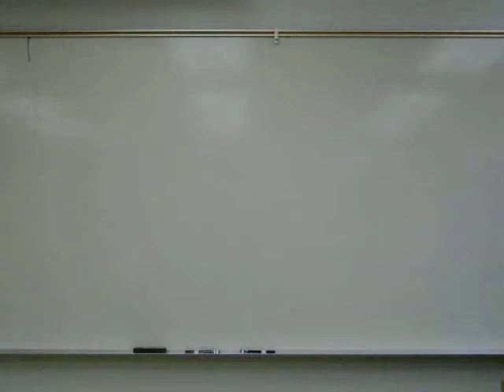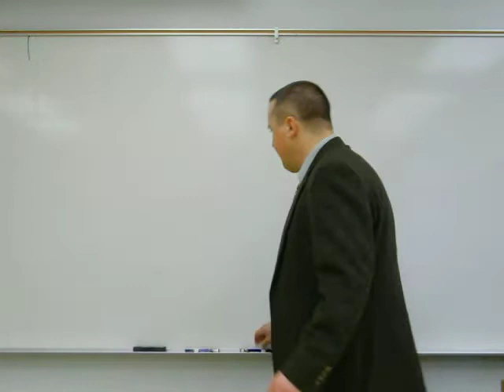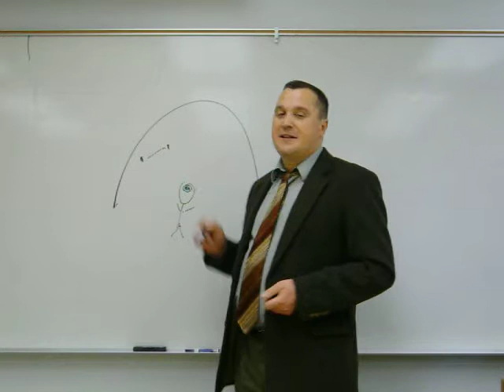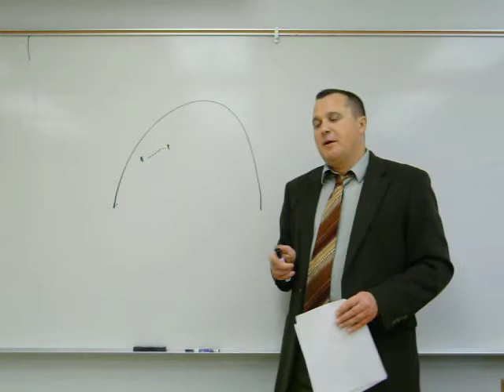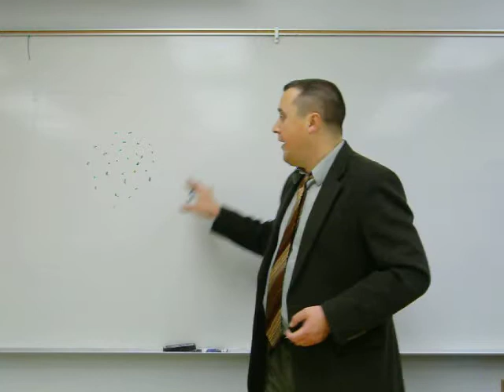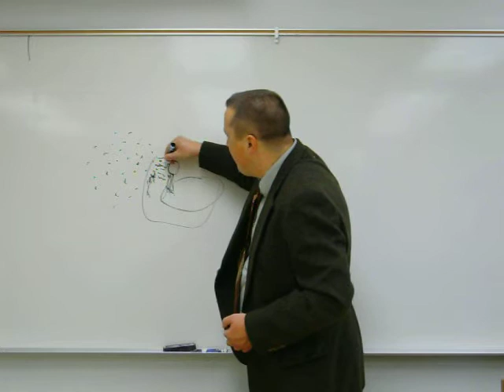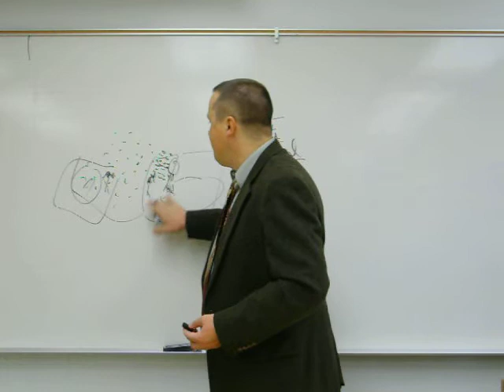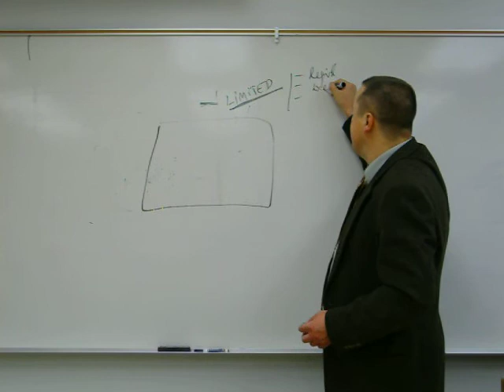Locke - video lecture 1